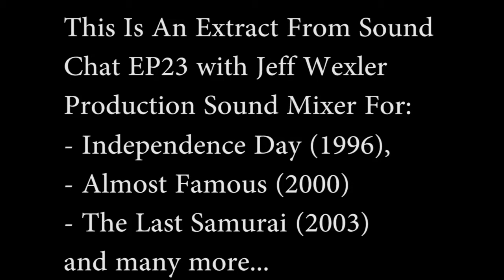Moving Into Another Department | Craft service director story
This is a great story about a craft service chef directing multiple films of his own and Jeffs thoughts on moving onto something away from location sound.